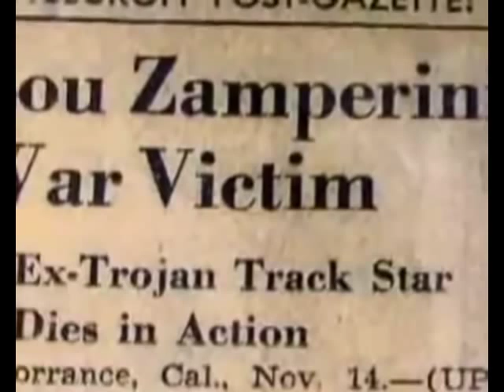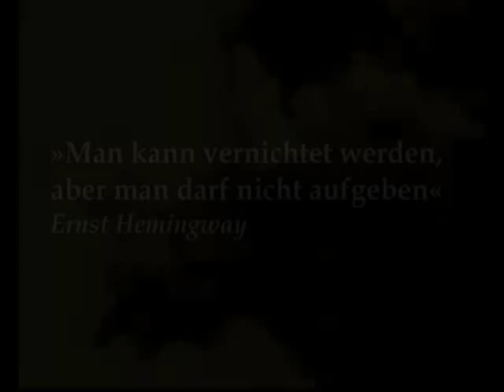Laura Hillenbrand »Unbeugsam« Buchtrailer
»Man kann vernichtet werden, aber man darf nicht aufgeben.« Hemingway

Verschollen im Zweiten Weltkrieg, misshandelt und gefoltert.
Louis Zamperini, ein Huckleberry Finn der Vorstädte und amerikanisches Laufwunder bei den Olympischen Spielen 1936, überlebt das Unfassbare, wird zum Held wider Willen und verzeiht denen, die ihn demütigten.

Louis Zamperini, Sohn italienischer Einwanderer, wird vom jugendlichen Schlitzohr zum Mittelstreckenläufer von Weltrang. Nach seinem fulminanten Schlussspurt beim Finale der Olympischen Spiele in Berlin 1936 beginnt seine Odyssee während des Zweiten Weltkriegs im Pazifik. Er gerät mitten ins Inferno der Gefangenschaft, wo er Folter und Hunger erträgt und überlebt. Laura Hillenbrand, die zurzeit erfolgreichste Sachbuchautorin der USA, erzählt mitreißend und erzeugt eine atemlose Spannung: den Flugzeugabsturz, die
47-tägige Irrfahrt im Schlauchboot durch den Pazifik, den Kampf
gegen Haie, die Kriegsgefangenschaft unter einem der grausamsten
Verbrecher des Zweiten Weltkriegs.

Laura Hillenbrand
Unbeugsam
Eine wahre Geschichte von Widerstandskraft und Überlebenskampf

Aus dem Englischen von Susanne Held
ca. 480 Seiten, gebunden mit Schutzumschlag,
Lesebandchen, mit ca. 40 Abb.
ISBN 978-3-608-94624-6